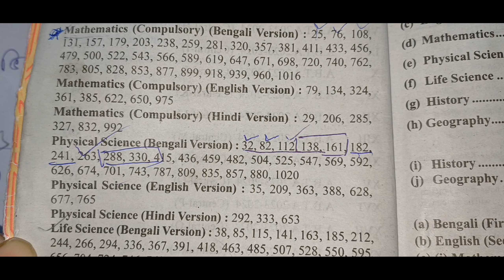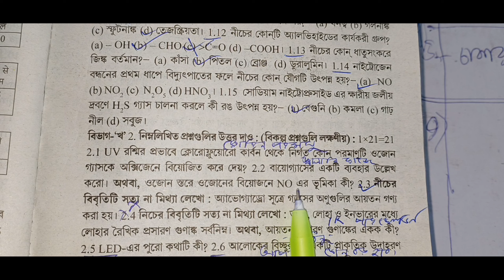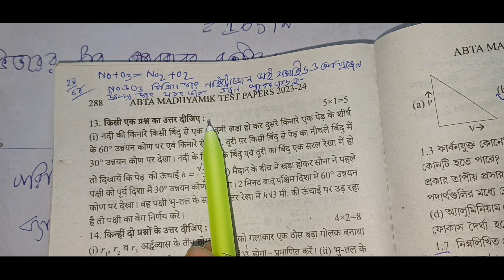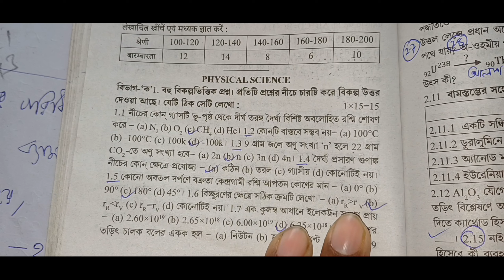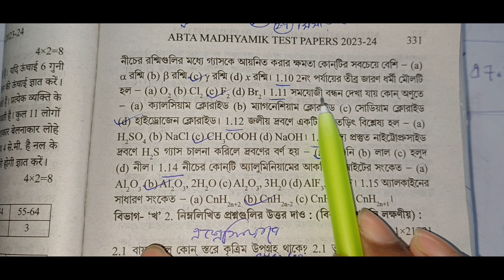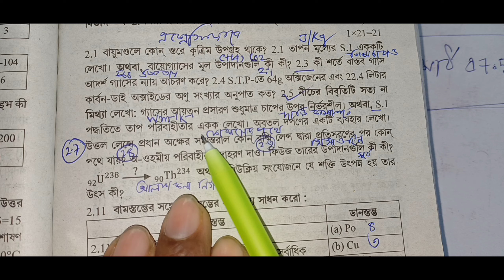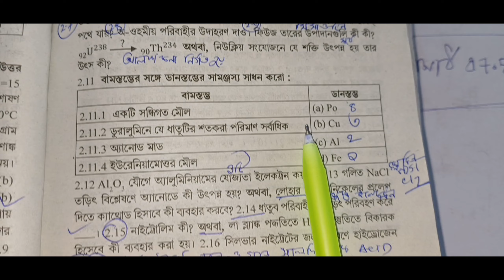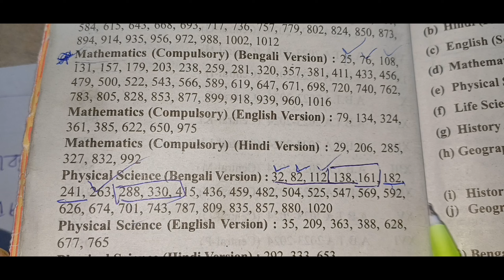Madhyamik 2024 abta test paper solved physical Science Page's 288 , 330 Set 9,10/ABTA test paper2024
Madhyamik 2024 abta test paper solved physical Science Page 288 set 9, 330 set 10 //ABTA test paper 2024 physical science set 4 set 11

Madhyamik 2024 abta test paper solved physical Science Page 415 set 11, 416 set 11 //ABTA test paper 2024 physical science set 4 set 11

Madhyamik 2024 abta test paper solved

Madhyamik 2024 abta test paper solved physical Science Page 138 set 4 , 161 set 5 //ABTA test paper 2024 physical science set 4 set 5

hs
Hs
madhyamik
Cu University
Class 9
Class 10
HS suggestion

Madhyamik 2024 abta test paper solved physical Science Page 82 , 83 //ABTA test paper 2024 physical science set 2

Madhyamik 2024 abta test paper solved physical Science Page 112 , 113 //ABTA test paper 2024 physical science set 3

physical science Page  Abta, Test paper